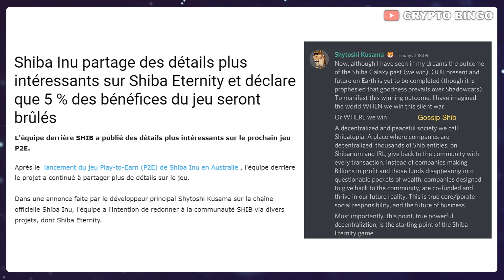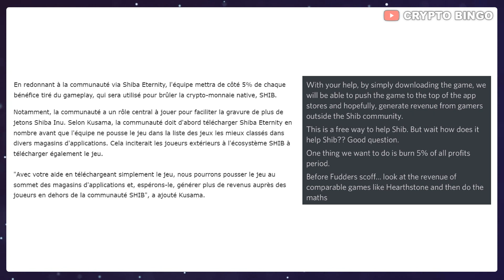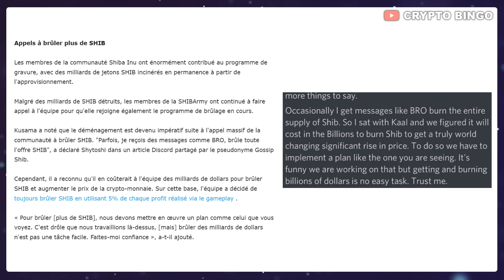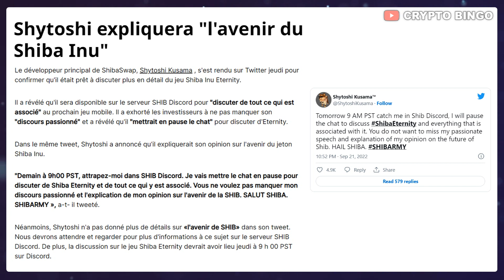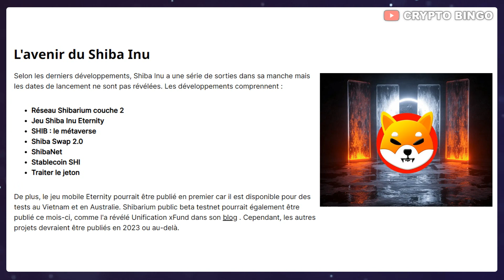🚨 SHIBA INU : BURN BIG NEWS 🔥 SHYTOSHI S'EXPRIME 💪 SHIBA ETERNITY INFOS 🚀 (actu crypto SHIB)